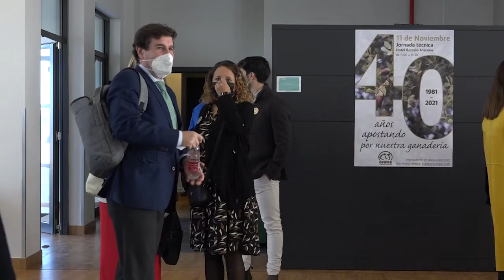Ovipor celebra su 40 aniversario con una jornada técnica en Aracena